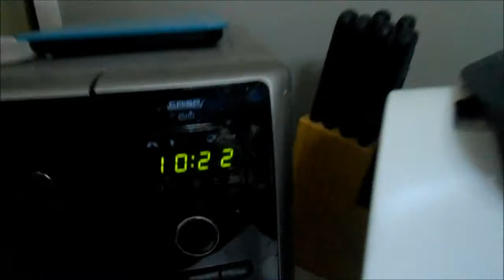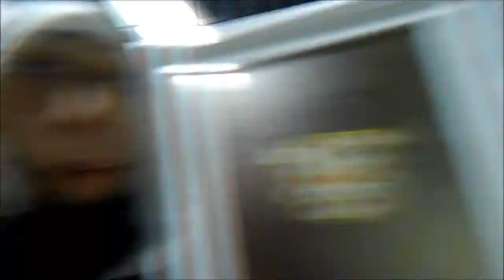Pala Ghiaccio Taranto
Giorno 465
28 Dic 2014